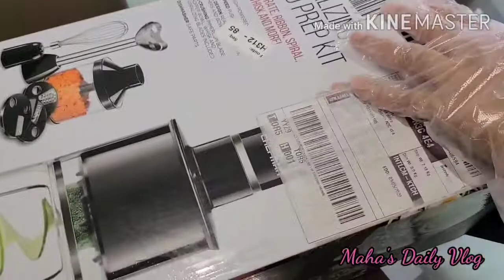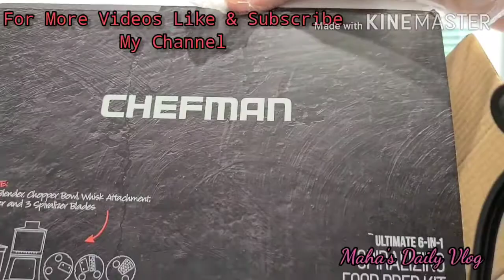Chefman Spiralizing Food Prep Kit Review... Maha's Daily Vlog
Love this Chefman Spiralizing Food Prep Kit... Life in Canada